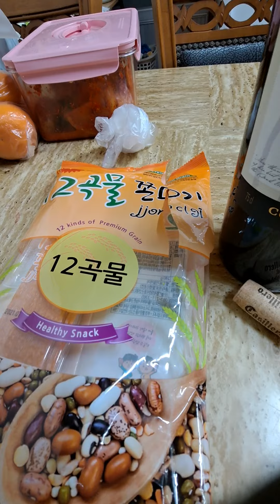,쫀디기와 포도주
테니스 🎾 준결승 보다가 애가달아서 즈베레프가 이겼음해